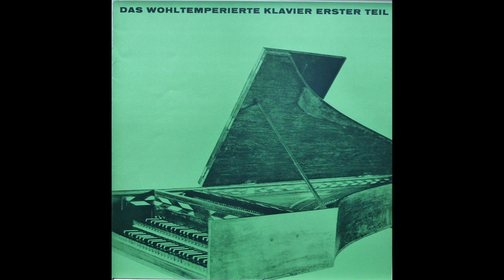Helmut Walcha - Bach The Well-Tempered Clavier II BWV 870 - 881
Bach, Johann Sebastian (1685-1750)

1 Prelude And Fugue In C Major BWV 870
2 Prelude And Fugue In C Minor BWV 871
3 Prelude And Fugue In C Sharp Major BWV 872
4 Prelude And Fugue In C Sharp Minor BWV 873
5 Prelude And Fugue In D Major BWV 874
6 Prelude And Fugue In D Minor BWV 875
7 Prelude And Fugue In E Flat Major, BWV 876
8 Prelude And Fugue In D Sharp Minor BWV 877
9 Prelude And Fugue In E Major BWV 878
10 Prelude And Fugue In E Minor BWV 879
11 Prelude And Fugue In F Major BWV 880
12 Prelude And Fugue In F Minor, BWV 881

Helmut Walcha (Harpsichord Ammer)
Recording; Thienhaus-Studio, Hamburg-Blankenese Jan 1961
1st recording of WTC by H. Walcha.

“One of the great interpreters of J. S. Bach,” was the New York Times’ description of the German organist and harpsichordist Helmut Walcha (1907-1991). His “intuitive grasp of the composer’s mind and intentions” was noted by The Guardian, while Gramophone judged that “his coherence and inner logic as a Bach interpreter remain unsurpassed.” Walcha’s recordings of Bach’s major solo keyboard works, performed on the harpsichord, are gathered together in this superb

On ne le rappelle pas assez : Helmut Walcha fut voyant, la cécité ne l’aura reclus en musique qu’à l’âge de seize ans, Günther Ramin qui pensait s’être trouvé un successeur dans ce grand jeune homme brillant qui dominait sa classe au Conservatoire de Leipzig par sa maîtrise déjà stupéfiante des œuvres de clavier de Bach, se consola après quelques mois : le jeune Helmut n’abdiqua rien de son art, sa maîtrise à l’orgue comme au piano ou aux quelques clavecins qu’on pouvait encore jouer à Leipzig était intact. C’est que Walcha était devenu autrement voyant, sa légendaire mémoire visuelle avait fixé une fois pour toutes tout le Bach qu’il connaissait déjà, Ramin lui apprendrait le reste, aidant son disciple à monter à la tribune de la Thomaskirche pour les offices et les services au chœur.

Élevé dans Bach, pour servir Bach. L’orgue fut son monde, c’est du moins ce que l’on croit un peu vite. Archiv, dès la monophonie, lui demanda toute l’œuvre d’orgue, captant des instruments magnifiques dans des prises de son remarquables pour l’époque. La stéréophonie venue, une seconde intégrale sur des instruments scrupuleusement choisis entre Hanse et Alsace montrait une dimension spirituelle supplémentaire, Walcha y délaissant sa virtuosité éclatante au profit d’une introspection lumineuse : l’esprit soufflait libre. On était dans les années 1970, les organistes historiquement informés balbutiaient leur révolution, sans qu’elle puisse inquiéter le geste à la fois rigoureux et libre de celui qui parcourait l’Europe pour porter la bonne parole. Le clavecin s’était ajouté, Ammer ayant confectionné un instrument pratique qui pouvait suivre son interprète et permettait de doubler les concerts : aux orgues des cathédrales le sacré, aux salles de concert le Bach profane du claveciniste. De celui-ci, Archiv ne voulut point, mais Electrola n’hésita pas à lui en faire graver la quasi-intégrale, même sur un Ammer, heureusement rééditée par Warner voici peu. Hors Bach, une anthologie de ses prédécesseurs, Bruhns, Buxtehude, Tunder, Lübeck, Pachelbel, Böhm, Scheidt et Sweelinck occupant trois pleins microsillons, élargit le spectre d’un art qui, délivré du souci de servir le Cantor, montrait un jeu plus improvisé et souvent diablement poétique.

Les années passaient, Walcha courait l’Allemagne et les pays scandinaves, la France aussi, donnant infatigablement des concerts. À Paris, il put jouer au début des années soixante-dix des instruments anciens remis en fonction. Deutsche Grammophon voudrait-elle lui permettre d’enregistrer Le Clavier bien tempéré ? L’étiquette jaune n’en avait pas de version, même Ralph Kirkpatrick n’avait pas songé à graver les deux Livres durant ses sessions des années cinquante, probablement par respect envers l’enregistrement de Wanda Landowska. Helmut Walcha ne souffrait pas de ce parage, Deutsche Grammophon acceptait, il y mit cependant une condition, le choix des clavecins. Pour le Premier Livre, un Ruckers restauré par Kurt Wittmayer et conservé au château de Nordkirchen. Pour le Second Livre, Walcha retrouvera son cher Paris, Claude Noisette de Crauzat lui prêtant un splendide Hemsch revu par Claude Mercier-Ythier, dont les ingénieurs du son captèrent fidèlement les couleurs et la fluidité souvent irréelle, dans l’acoustique chaleureuse de l’église allemande de la rue Blanche, merveille !

Tout cela, et même un 78 tours de 1927 où Walcha soutient les Thomaner, est enfin réuni dans une édition parfaite qui permet de retrouver ce Clavier bien tempéré si vivant, si svelte, si chantant, en rien un testament, au contraire, une échappée-belle.